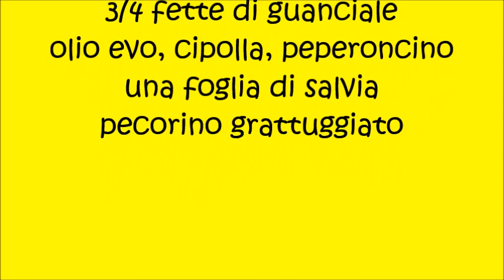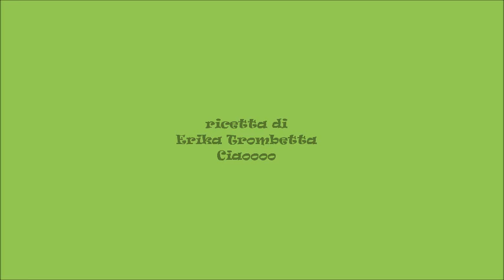Polenta con guanciale croccante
200g di farina di polenta del
 Molino F.lli Cipolla
1l. di acqua
3/4 fette di guanciale
olio evo, cipolla, peperoncino
una foglia di salvia
pecorino grattuggiato